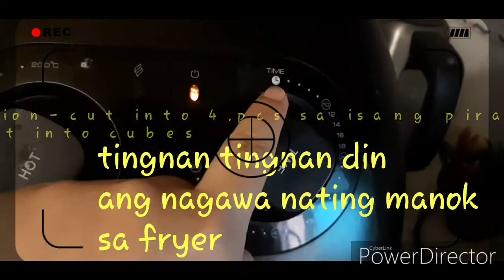PAANO gumawa ng inihaw na manok gamit ang air fryer. ?